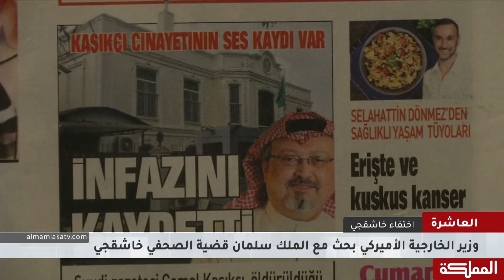آخر تداعيات اختفاء الصحفي جمال خاشقجي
وزير الخارجية الأميركي بحث مع الملك سلمان قضية الصحفي خاشقجي

هنا_المملكة